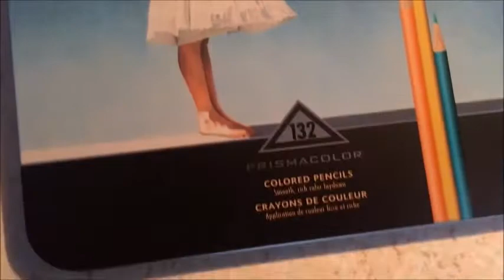The Making Of FUNLAND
The Making Of "FUNLAND" The Octopus. Inspired By The Oh So Talented Shaw Hunke AKA: Vigilant Glass Arts. Check Out His Amazing Work At Instagram Or Facebook @VigilantGlassArts

NEW ART ACCOUNT: @E102NDST

Music By: Crooked Stilo Ft. Kinto Sol Sigo & Los Primeros

Tools:
• Bic Great Erase Mechanical Pencil
• Ticonderoga HB #2 Pencil
• Westcott Eraser
• Sakura Micron Pigma Pens/Markers; In 03, 05, 08, & 1.0
• Prisma Color Colored Pencils Premier 132 Set
• & Finally Strathmore Artist Paper - Watercolor Paper